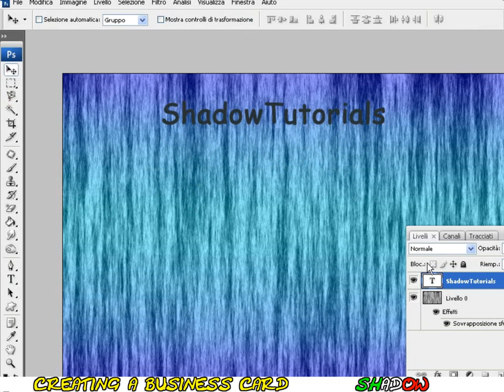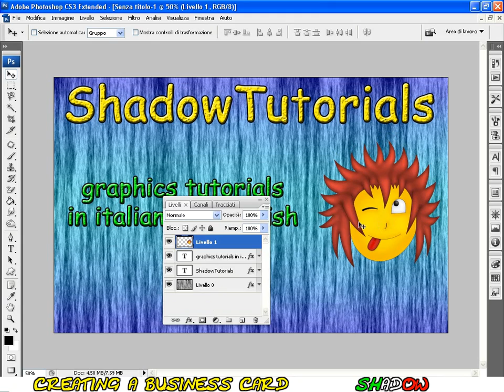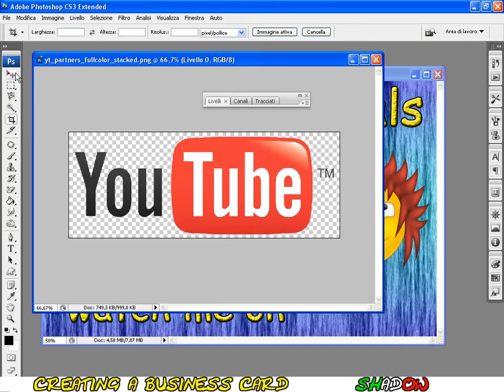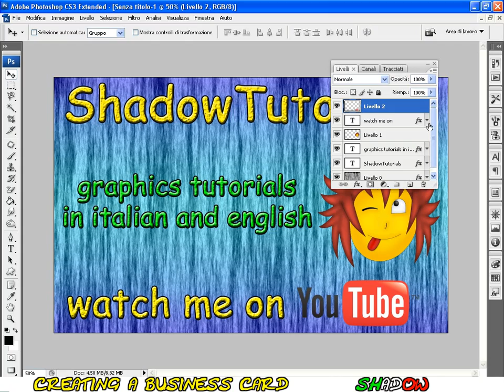Tutorial Photoshop CS3 - Creating a youtube business card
Tutorial Photoshop CS3:

in this video I show you an artistic business card created for my channel.

In questo video mostro come ho creato un artistico biglietto da visita per il mio canale.

By ShadowTutorials